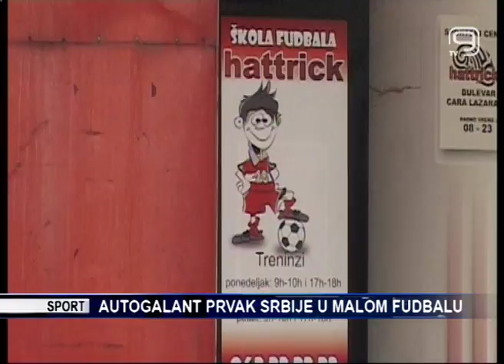TV KANAL 9, NOVI SAD: AUTOGALANT PRVAK SRBIJE U MALOM FUDBALU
U Novom Sadu je, u balonima Sportskog centra Hettrik, proteklog vikenda održano prvenstvo Srbije u malom fudbalu. Ovaj turnir organizovan je prvi put u našem gradu i na njemu je učestvovalo 12 ekipa.